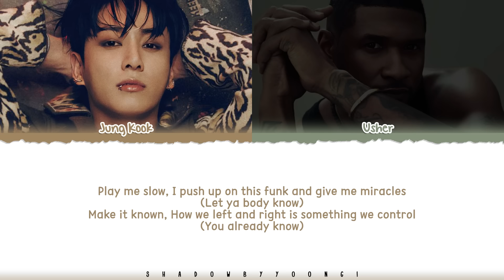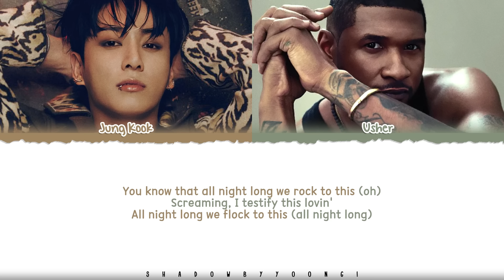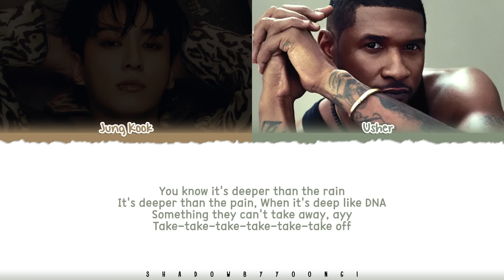Jung Kook (정국) 'Standing Next To You (Usher Remix)' Lyrics [Color Coded_Eng] | ShadowByYoongi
All Rights Administered by HYBE/ BIGHIT MUSIC

👥Artist: Jung Kook (정국)
🎵Song: Standing Next To You (Usher Remix)
📚Album: GOLDEN

jungkook
정국
bts
usher
justin timberlake
major lazer
dj snake
latto
jack harlow
ed sheeran
shawn mendes
standing next to you usher remix
standing next to you usher remix lyrics
standing next to you usher remix audio
standing next to you usher remix mv
standing next to you usher remix music video
standing next to you usher remix line distribution
standing next to you usher remix romanized
standing next to you usher remix romanized lyrics
standing next to you usher remix easy lyrics
3d justin timberlake remix
3d justin timberlake remix lyrics
3d justin timberlake remix audio
3d justin timberlake remix mv
3d justin timberlake remix music video
3d justin timberlake remix line distribution
3d justin timberlake remix romanized
3d justin timberlake remix romanized lyrics
3d justin timberlake remix easy lyrics
jungkook standing next to you usher remix
jungkook standing next to you usher remix lyric
jungkook standing next to you usher remix lyrics distribution
jungkook standing next to you usher remix color coded lyrics
jungkook standing next to you usher remix romanized
jungkook standing next to you usher remix romanized lyrics
jungkook standing next to you usher remix audio
jungkook standing next to you usher remix live
jungkook standing next to you usher remix concert
jungkook standing next to you usher remix music video
jungkook standing next to you usher remix teaser
jungkook standing next to you usher remix line distribution
jungkook standing next to you usher remix karaoke
jungkook standing next to you usher remix ccl
jungkook standing next to you usher remix translation
jungkook standing next to you usher remix reaction
jungkook standing next to you usher remix 1 hour
jungkook standing next to you usher remix easy lyrics
jung kook standing next to you usher remix
jung kook standing next to you usher remix lyric
jung kook standing next to you usher remix lyrics distribution
jung kook standing next to you usher remix color coded lyrics
jung kook standing next to you usher remix romanized
jung kook standing next to you usher remix romanized lyrics
jung kook standing next to you usher remix audio
jung kook standing next to you usher remix live
jung kook standing next to you usher remix concert
jung kook standing next to you usher remix music video
jung kook standing next to you usher remix teaser
jung kook standing next to you usher remix line distribution
jung kook standing next to you usher remix karaoke
jung kook standing next to you usher remix ccl
jung kook standing next to you usher remix translation
jung kook standing next to you usher remix reaction
jung kook standing next to you usher remix 1 hour
jung kook standing next to you usher remix easy lyrics
jung kook 3d justin timberlake remix
jung kook 3d justin timberlake remix lyric
jung kook 3d justin timberlake remix lyrics distribution
jung kook 3d justin timberlake remix color coded lyrics
jung kook 3d justin timberlake remix romanized lyrics
jung kook 3d justin timberlake remix audio
jung kook 3d justin timberlake remix live
jung kook 3d justin timberlake remix concert
jung kook 3d justin timberlake remix music video
jung kook 3d justin timberlake remix line distribution
jung kook 3d justin timberlake remix karaoke
jung kook 3d justin timberlake remix ccl
jung kook 3d justin timberlake remix translation
jung kook 3d justin timberlake remix reaction
jung kook 3d justin timberlake remix 1 hour
jung kook 3d justin timberlake remix easy lyrics
jung kook lyrics
jung kook topic
jungkook lyrics
jungkook 3d lyrics
jungkook closer to you lyrics
jungkook seven lyrics
jungkook standing next to you lyrics
jungkook yes or no lyrics
jungkook please dont change lyrics
jungkook hate you lyrics
jungkook somebody lyrics
jungkook too sad to dance lyrics
jungkook shot glass of tears lyrics
shadowbyyoongi
shadowbyyoongi 3d justin timberlake remix
shadowbyyoongi jung kook
shadowbyyoongi lyrics